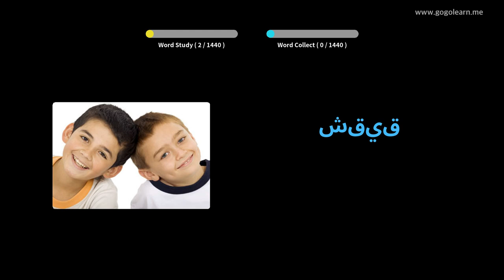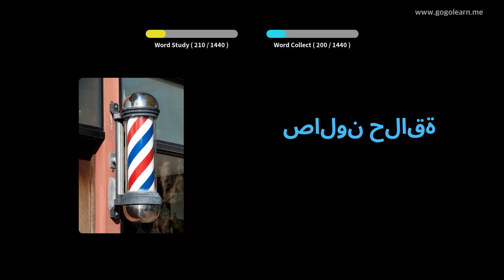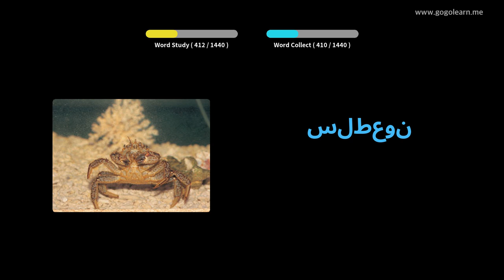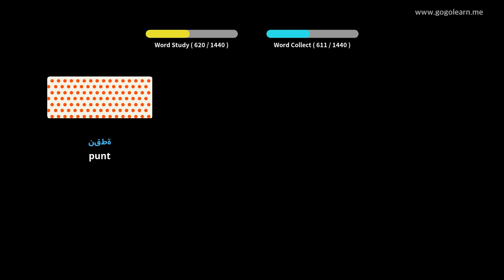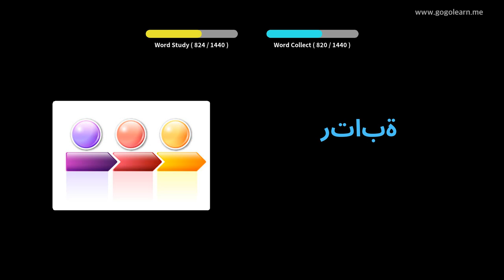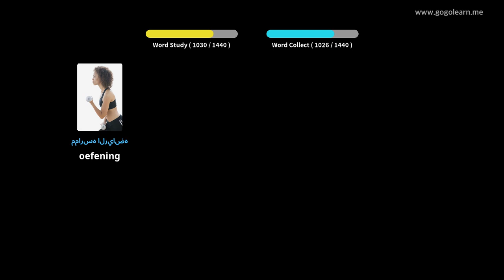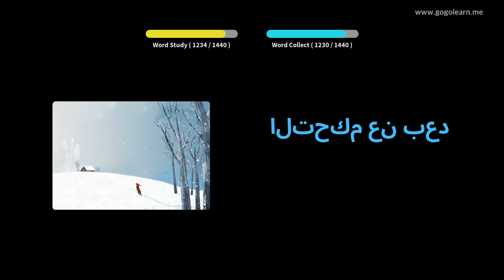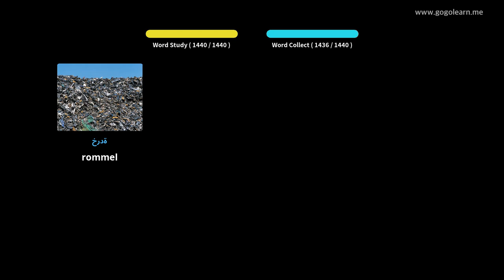Arabisch Leren Door Middel Van Foto's |Arabisch woordenschat Basis | Golearn